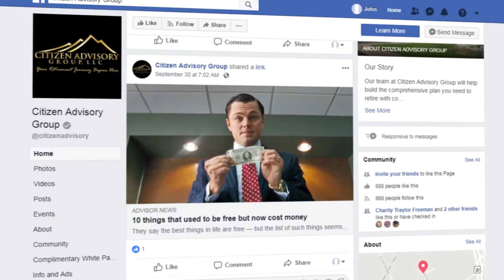Citizen Advisory Group - Milestone Dates 70's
Citizen Advisory Group is a comprehensive financial services firm that helps Northwest Ohio’s soon to be retired and retired residents effectively plan for and prepare for life’s greatest journey.